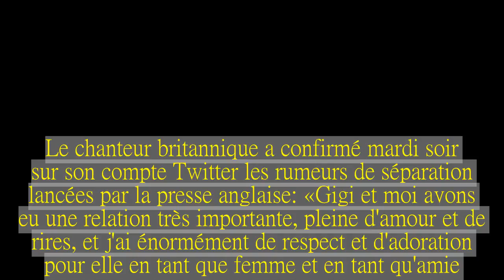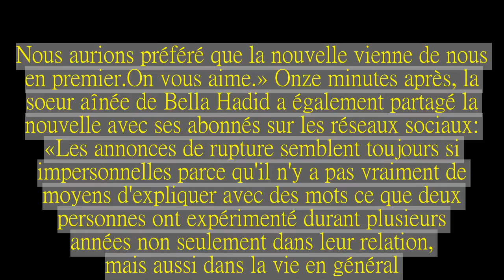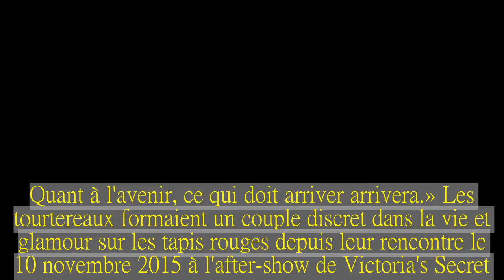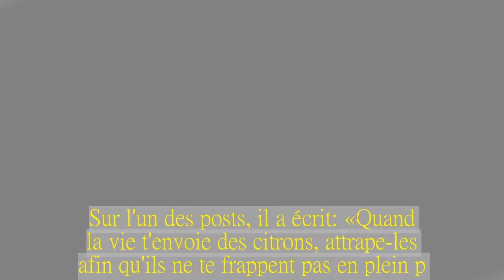Gigi et Zayn, c'est fini!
Ils étaient beaux, jeunes et très amoureux.Mais le conte de fées a pris fin après deux ans pour le top model Gigi Hadid, 22 ans, et l'ex-membre des One Direction Zayn Malik, 25 ans.Le chanteur britannique a confirmé mardi soir sur son compte Twitter les rumeurs de séparation lancées par la presse anglaise: «Gigi et moi avons eu une relation très importante, pleine d'amour et de rires, et j'ai énormément de respect et d'adoration pour elle en tant que femme et en tant qu'amie.Elle possède une âme incroyable.Je serai reconnaissant envers nos fans de respecter cette décision difficile ainsi que notre vie privée.Nous aurions préféré que la nouvelle vienne de nous en premier.On vous aime.» Onze minutes après, la soeur aînée de Bella Hadid a également partagé la nouvelle avec ses abonnés sur les réseaux sociaux: «Les annonces de rupture semblent toujours si impersonnelles parce qu'il n'y a pas vraiment de moyens d'expliquer avec des mots ce que deux personnes ont expérimenté durant plusieurs années non seulement dans leur relation, mais aussi dans la vie en général.Je serai pour toujours reconnaissante pour l'amour, le temps et les leçons de vie que Z et moi avons partagés.Je ne veux que le meilleur pour lui et je continuerai à le soutenir comme un ami pour lequel j'ai un respect et un amour immenses.Quant à l'avenir, ce qui doit arriver arrivera.» Les tourtereaux formaient un couple discret dans la vie et glamour sur les tapis rouges depuis leur rencontre le 10 novembre 2015 à l'after-show de Victoria's Secret.Très amoureux, le chanteur s'était fait tatouer les yeux de Gigi Hadid en grand sur le torse.Pour sa précédente copine, Perrie Edwards, il s'était fait graver son visage sur un bras.Visage qu'il avait vite fait de recouvrir quand il est sorti avec Gigi Hadid.On ignore qui a rompu, mais Zayn a posté une série d'images de lui torse nu, montrant son tatouage, depuis l'annonce.Sur l'un des posts, il a écrit: «Quand la vie t'envoie des citrons, attrape-les afin qu'ils ne te frappent pas en plein p.de visage.».